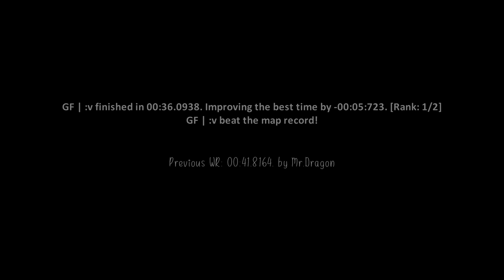surf_tronic_njv WR. Surfed by :v [CS:GO]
GF | :v finished in 00:36.0938. Improving the best time by -00:05:723. [Rank: 1/2]
GF | :v beat the map record!
(end zone is alot further back than ksf's end zone)

(102t)